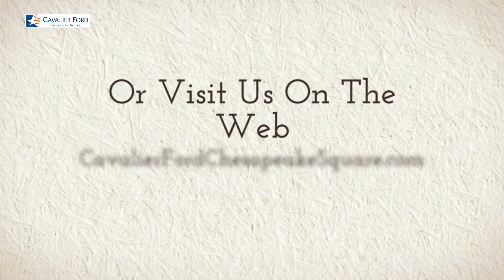2014 Ford Escape Virtual Test Drive | Portsmouth Ford | Cavalier Ford Chesapeake Square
Chesapeake is proud to be one of the premier dealerships in the area. From the moment you walk into our showroom, you'll know our commitment to Customer Service is second to none. We strive to make your experience with Cavalier Ford Chesapeake a good one -- for the life of your vehicle. Whether you need to Purchase, Finance, or Service a New or Pre-Owned Ford, you've come to the right place.

Cavalier Ford Chesapeake
4021 Portsmouth Blvd

2014 Ford Escape Virtual Test Drive | Portsmouth Ford | Cavalier Ford Chesapeake Square